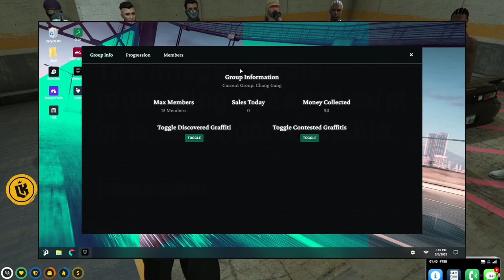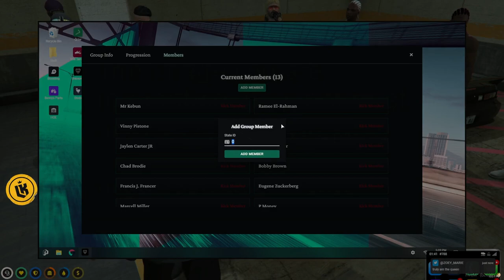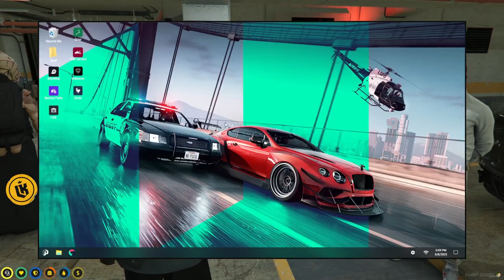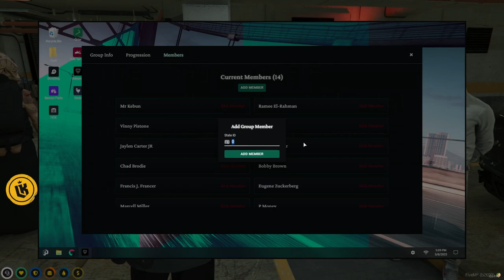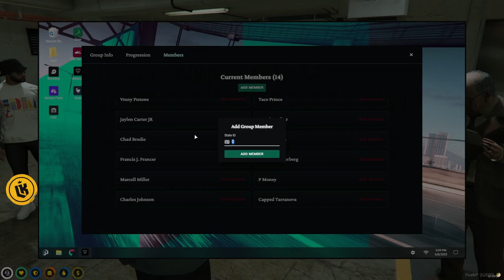Chang Gang Metting